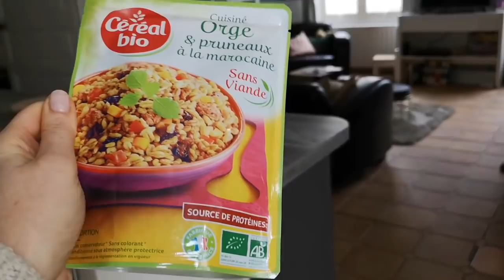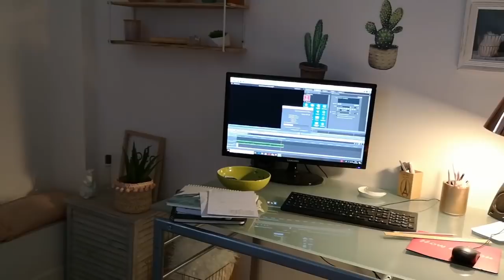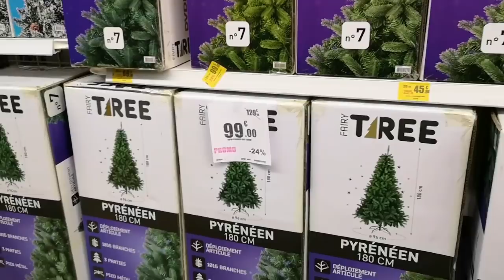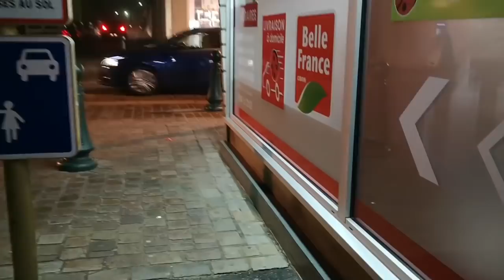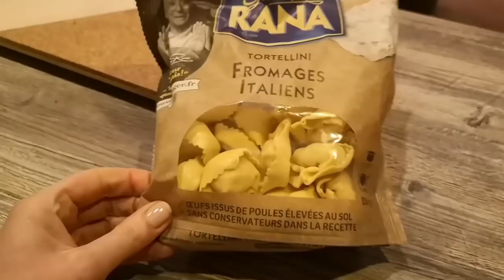REMISE EN QUESTION - VLOG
Dans ce nouveau vlog REMISE EN QUESTION je vous informe de quelques changements suite a des questionnements.

Ce produit m'a été offert par Laboratoires Roig - Centella et Hydraflore.